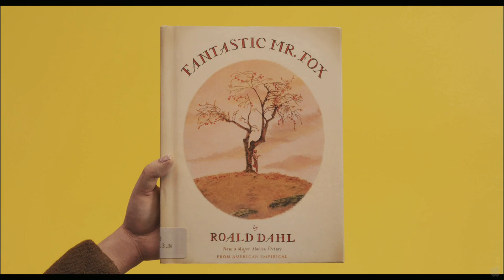Fantastic Mr Fox Featurette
Mr and Mrs Fox live an idyllic home life with their son Ash and visiting young nephew Kristopherson. But after 12 years, the bucolic existence proves too much for Mr Fox's wild animal instincts. Soon he slips back into his old ways as a sneaky chicken thief and in doing so, endangers not only his beloved family, but the whole animal community. Trapped underground and with not enough food to go around, the animals band together to fight against the evil Farmers -- Boggis, Bunce and Bean -- who are determined to capture the audacious, fantastic Mr Fox at any cost. Release Date 13 November 2009
# Starring George Clooney, Meryl Streep, Bill Murray, Owen Wilson